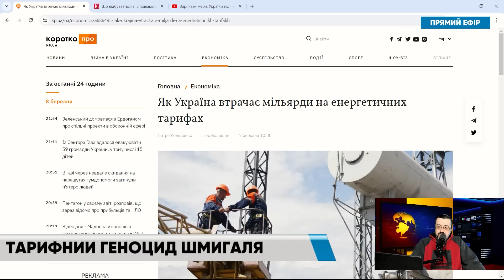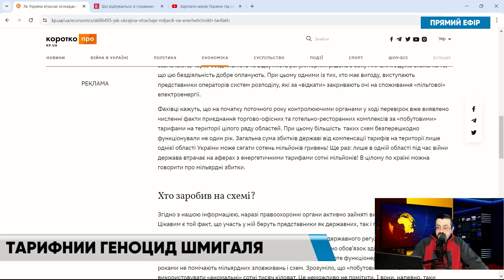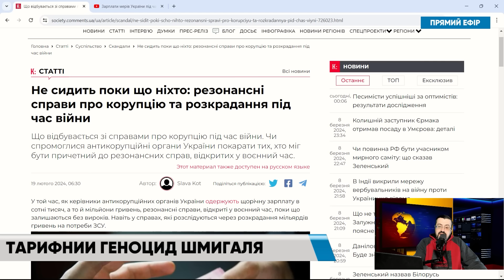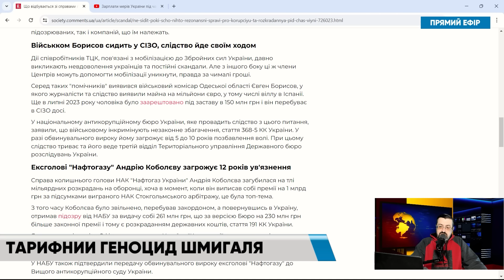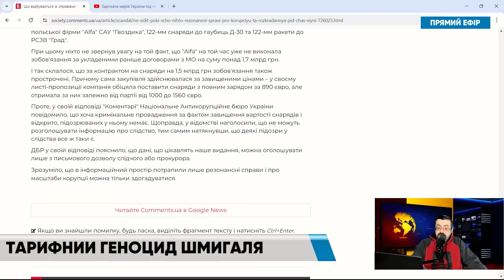Шмигаль маріонетка. Шурма. Ахметов. Тарифні афери. Кривонос про НАБУ. Терехов/ Казаров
Якщо у вас є бажання допомогти каналу:
Карта UKRSIBBANK: 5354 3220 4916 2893
Карта Приват: 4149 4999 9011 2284
Отримувач: KAZAROV MAKSYM

Шмигаль маріонетка. Шурма. Ахметов. Тарифні афери. Кривонос про НАБУ. Терехов/ Максим Казаров

Таймкоди:
00:00 Долучаємось до збору на безпілотники (Казаров)
01:15 Шмигаль відбере у бідних унітази. Влада планує підняти комунальні тарифи для українців (Шмигаль)
10:54 Вскрита чергова енергетична афера Ахметова (Шурма, Ахметов)
16:24 НАБУ та ВАКС не посадили за грати жодного корупціонера (Кривонос)
21:50 Космічна зарплата мерів під час війни (Терехов, Філатов)